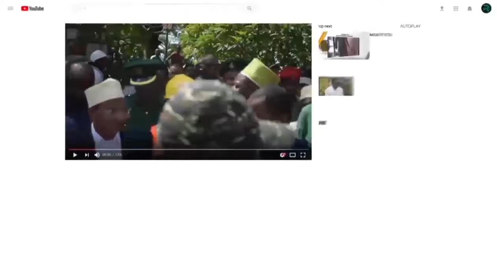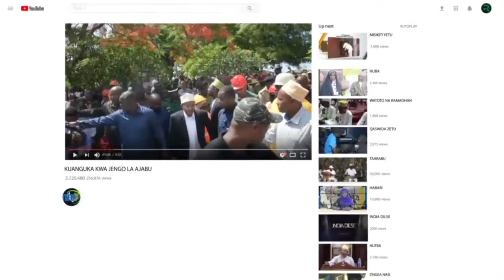MOTO MAKAMO AFUNGUKA VIJANA KUPEWA AJIRA NJE YA NCHI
Makamu wa Pili wa Rais wa Zanzibar Mhe.Hemed Suleiman Abdulla amesema Mradi wa Kuimarisha Ubora wa elimu ya Sekondari Zanzibar unaodhaminiwa na Shirika la Ushirikiano wa Kimataifa la Korea (KOICA) unalenga kuimarisha ubora wa elimu kwa kuboresha mazingira ya ufundishaji na kujifunza kwa kuwajengea uwezo walimu katika kutekeleza mbinu za umahiri wa kufundishia.

Ameyasema hayo katika hafla ya kukabidhi zawadi kwa washindi wa Kitaifa katika Mashindano ya Sayansi na Ubunifu kwa wanafunzi wa Skuli za Sekondari Zanzibar iliyofanyika katika Ukumbi wa Hoteli ya Madinat Al Bahri Mbweni jijini Zanzibari.

Amesema kupitia Mradi huo jumla ya Maabara kumi(10) za Kisayansi zimejengwa katika skuli mbali mbali za Sekondari Unguja Pemba ambazo zinawasaidia wanafunzi kujifunza masono ya Sayansi kwa vitendo jambo ambalo limesaidia kuongezeka ufaulu kwa wanafunzi wa  kada ya sayansi.

Makamu wa Pili wa Rais amesema Jumla ya walimu 2, 276 wa masomo ya Sayansi, Hisabati na Kingereza pamoja na wenyeviti wa skuli 2,288 wamepatiwa mafunzo ya kuimarisha uwezo ambayo yamechangia kuongeza kiwango cha ufaulu kwa wanafunzi wa kidato cha 4 Zanzibar.

Aidha Mhe.Hemed amesema Serikali ya Mapinduzi ya Zanzibar kupitia Wizara ya elimu na Mafunzo ya Amali itaendelea kuweka mazingira bora kwa wadau wa elimu kili kutekeleza na kufanikisha miradi mbali mbali ikiwemo mradi wa Sayansi na Ubunifu Sambamba na kuutaka uongozi wa Wizara ya Elimu Zanzibar kuhakikisha wanasimamia ipasavyo malengo ya mradi huu .

Sambamba na hayo Makamu wa pili wa Rais wa Zanzibar amefahamisha kuwa Serikali inaendelea kuboresha miundombinu ya elimu na mazingira ya kufundishia na kujifunza hususan ujenzi wa vyumba vya madarasa ili kupunguza msongamano wa wanafunzi na kufikia lengo la Serikali la kuwa wanafunzi wote waweze kuingia skuli kwa mkondo mmoja wa asubuhi kwa idadi ya wanafunzi 45 kila darasa ifikapo mwaka 2025.

Nae Waziri wa Elimu na Mafunzo ya Amali Zanzibar Mhe. Lela Mohamed Mussa amesema Shirika la Ushirikiano wa Kimataifa la Korea ( KOICA ) wamewekeza katika kuunga mkono jitihada za Serikali ya Mapinduzi ya Zanzibar za kuleta mageuzi ya elimu nchini kwa kuhamasisha, na kutoa mafunzo ya sayansi na ubunifu ambayo yamewawezesha walimu kufundisha kwa njia za kisasa na wanafunzi kujifunza kidijitali zaidi.

Mhe. Lela amesema jitihada kubwa zilizofanywa na KOICA kwa kushirikiana na GNTZ, UNOPS na NIRAS kwa kujenga maabara za kisasa zenye vifaa vya kisasa, kutoa Mafunzo kwa viongozi wa kamati  pamoja na walimu wa sayansi zimetoa mafanikio chanya hasa katika   kukuza kiwango cha ufauli Zanzibar.

Amesema Wizara ya elimu na Mafunzo ya Amali Zanzibar itaendelea kutoa mashirikiano kwa Shirika la KOICA na mashirika mengine ili kuhakikisha Sekta ya elimu inazidi kutanua wigo mpana wa mafanikio na kufikia malengo ya Serikali ya kutoa elimu bora kwa wanafunzi wa Zanzibar.

Kwa upande wake Mkurugenzi Mkaazi kutoka Shirika la Ushirikiano wa Kimataifa la Korea (KOICA) Bwana MANSHIK SHIN amesema Korea itaendelea kushirikiana na Zanzibar katika utekelezaji wa miradi mbali mbali ya Elimu kwa kuweka mazingira bora ya kufundishia na kujifunzia katika Skuli za Zanzibar sambamba na kuwajengea uwezo walimu na wanafunzi ili waweze kuleta mabadiliko chanya katika sekta ya elimu nchini.

Mkurugenzi MANSHIK SHIN amesema KOICA imeweza kutoa mafunzo ya Sayansi na Ubunifu kwa zaidi wa walimu 1500 kutoka skuli mbali mbali za Unguja na Pemba, kujenga maabara 10 zilizojitosheleza kwa masomo ya Sayansi pamoja na kufanikiwa kuwarudisha skuli wanafunzi ambao waliacha skuli kwa sababu mbali mbali za kijamii.

Mashindano hayo yalishirikisha jumla ya skuli 33 ambapo skuli 11 ziliingia katika hatua ya Fainali na Skuli ya Mpapa Sekomdari kuibuka mshindi wa Mashindano hayo kwa mwaka 2024 na kuzawadiwa Cheti, TV, laptop na vishkwambi kwa ajili ya wanafunzi walioshinda.

Mapema Makamu wa Pili wa Rais wa Zanzibar ametembelea na kukagua kazi mbali mbali za ubunifu zilizofanywa na wanafunzi hao hasa katika sekta